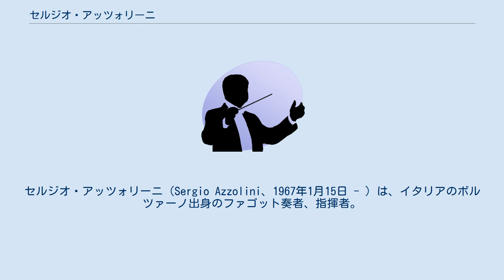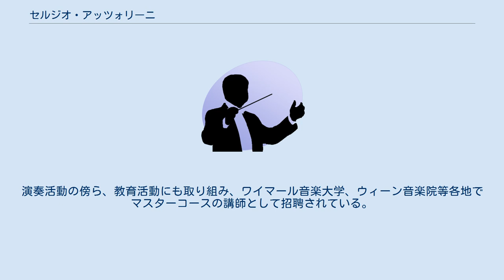セルジオ・アッツォリーニ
セルジオ・アッツォリーニ（Sergio Azzolini、1967年1月15日 - ）は、イタリアのボルツァーノ出身のファゴット奏者、指揮者。
バーゼル音楽大学教授。
 ハノーファー音楽大学在学中にヨーロッパ・ユース・オーケストラ首席奏者として演奏活動を開始、数少ない管楽器のソロ演奏家として世界の注目を浴びている。
ピリオド楽器奏者としても力を注いでいる。
 主な受賞歴として、C.M.v.ウェーバーコンクール、プラハの春国際コンクール、ミュンヘン国際音楽コンクール（1989年木管五重奏部門第1位、1990年ファゴット部門１位なし第2位）がある。
 EMIの契約アーティストとして数多くの録音を発表、受賞も多く、ザビーネ・マイヤー管楽アンサンブル、モーリス・ブルク・トリオ等、有力な室内楽グループのメンバーとして活動してきた。
 2002～2007年、ポツダム室内アカデミーの音楽監督を務める。
”Ensemble Baroque de Limoges” “Parnassi Musici”等の古楽アンサンブルにも参加、未知の楽譜の発掘、既存の出版譜の再校訂等、資料研究も進めている。
演奏活動の傍ら、教育活動にも取り組み、ワイマール音楽大学、ウィーン音楽院等各地でマスターコースの講師として招聘されている。
シュトゥットガルト音楽大学教授を経て、バーゼル音楽大学教授。